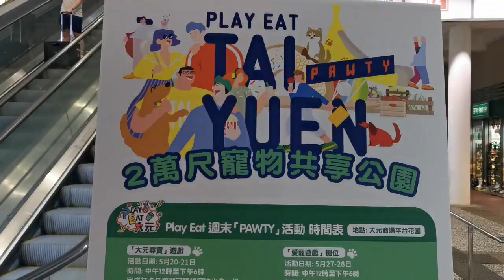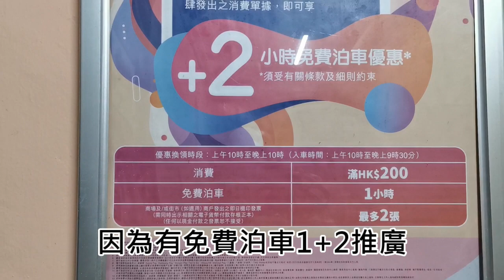「大埔」大元商場2萬呎寵物共享花園🌳園內多間寵物友善餐廳分享💁‍♀️【小腳掌大世界🐾】